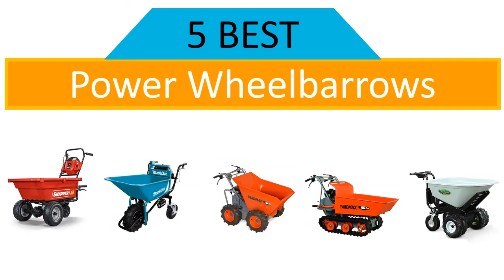5 BEST POWER WHEELBARROWS In 2020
Best 5 Power Wheelbarrows:
5. Snapper XD SXDUC82

4. Makita XUC01X1

3. YARDMAX YD4103

2. YARDMAX YD8103

1. Overland Electric Powered Cart

TAG-
Power Wheelbarrow,

Power Wheelbarrows,

Best Power Wheelbarrow,

Best Power Wheelbarrows,

Best Power Wheelbarrow 2020,

Best Power Wheelbarrow 2019,

Power Wheelbarrow Reviews,

Best Power Wheelbarrow Reviews,